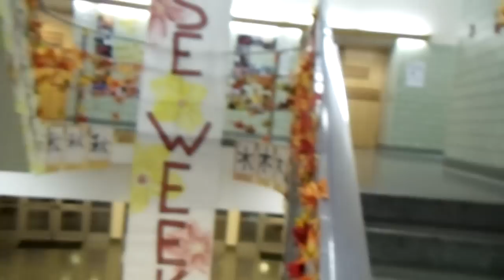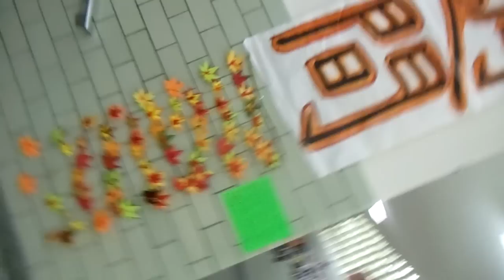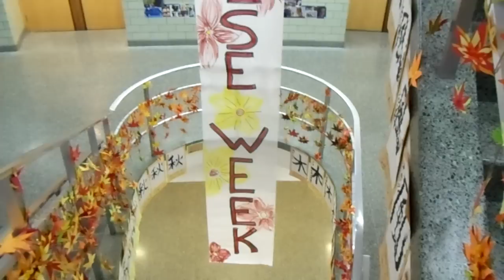Japanese Week At Bishop Blanchet High School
I filmed this little movie clip this morning (Oct. 23, 2012) at Bishop Blanchet High School in Seattle, where my wife teaches Japanese. She and a friend, Yukiko, made all of the decorations and put them up for Japanese Week. Midori has been teaching there for twenty years now.